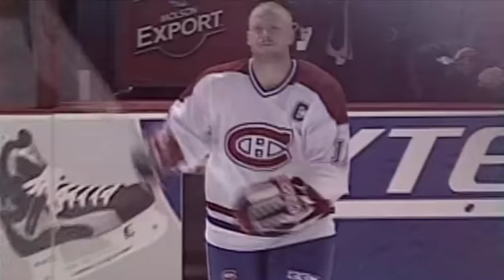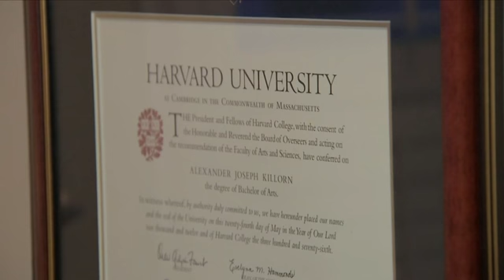Alex Killorn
Although he suits up with the Lightning now, Beaconsfield native Alex Killorn spent most of his life as a Canadiens fan. Kelly Greig caught up with him before Game 4 to see what it's like to play against his childhood idol.